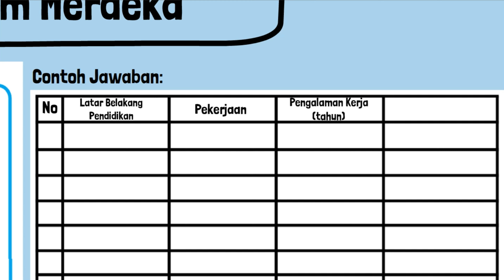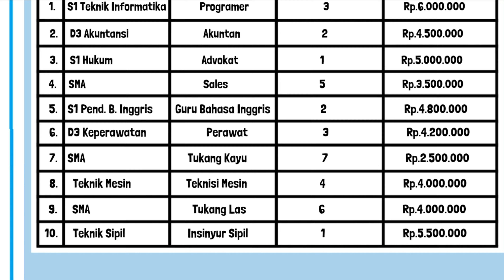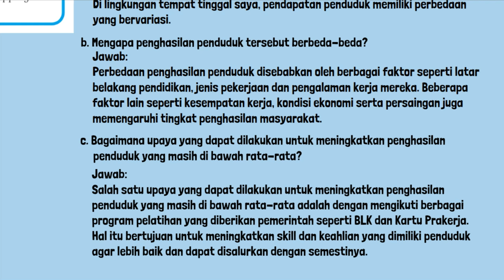Kunci Jawaban IPS Kelas 8 Halaman 32 33 Kurikulum Merdeka Lembar Aktivitas 10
1. Carilah data sebanyak 10 penduduk umur 20-35 tahun di lingkungan tempat tinggalmu.
2. Catatlah latar belakang pendidikan, pekerjaan, pengalaman kerja, dan penghasilan mereka setiap bulan, rata-rata penghasilan penduduk perbulan, penghasilan tertinggi dan terendah.
3. Sajikan data tersebut dalam sebuah tabel
4. Selanjutnya jawablah pertanyaan di bawah ini:
a. Apakah penghasilan penduduk di tempat tinggalmu berbedabeda?
b. Mengapa penghasilan penduduk tersebut berbeda-beda?
c. Bagaimana upaya yang dapat dilakukan untuk meningkatkan penghasilan penduduk yang masih di bawah rata-rata?
5. Sajikan hasil analisismu dalam sebuah poster.
6. Presentasikan poster tersebut dengan model windows shopping.